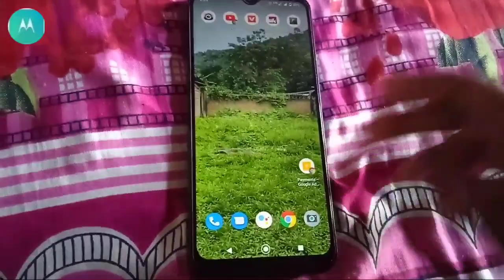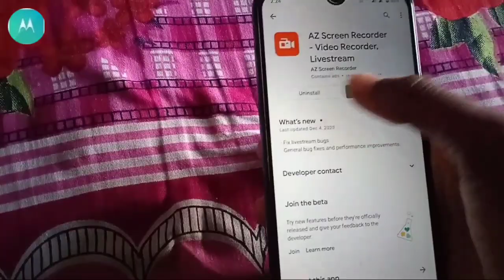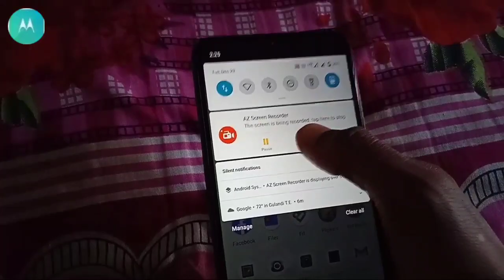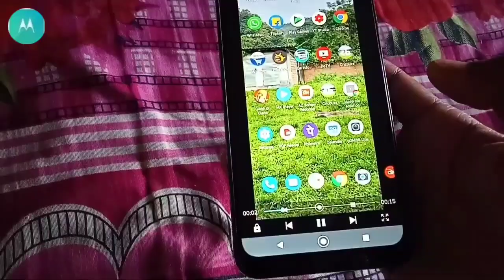Motorola screen recorder / moto e7 moto e5 plus screen recorder setting , how to set screen recorder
Automatic screen recorder setting
Automatic screen recording setting